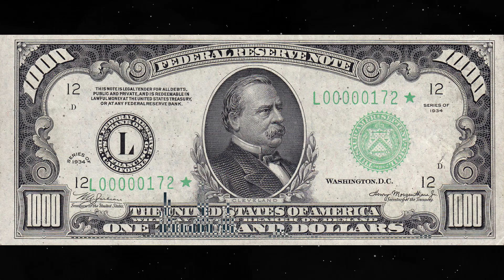1000 Dollars in a Plate by Jack Mckenty | podcast in english for sifirdaningilizce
1000 Dollars in a Plate by Jack MCKENTY | podcast in english for sifirdaningilizce
▸Поделись с друзьями в соц-сетях
▸Включи уведомление о новом видео
Sunset on Mars is a pale, washed out, watery sort of procedure that is hardly worth looking at. The shadows of the cactus lengthen, the sun goes down without the slightest hint of color or display and everything is dark. About once a year there is one cloud that turns pink briefly. But even the travel books devote more space describing the new sign adorning the Canal Casino than they do on the sunset.

The night sky is something else again. Each new crop of tourists goes to bed at sunrise the day after arrival with stiff necks from looking up all night. The craters of the moons are visible to the naked eye, and even a cheap pair of opera glasses can pick out the buildings of the Deimos Space Station.
A typical comment from a sightseer is, "Just think, Fred, we were way up there only twelve hours ago."
At fairly frequent intervals, the moons eclipse. The local Chamber of Commerce joins with the gambling casinos to use these occasions as excuses for a celebration. The "Marsy Gras" includes floats, costumes, liquor, women, gambling—and finishes off with a display of fireworks and a stiff note of protest from the nearby Mars Observatory.
The day after a particularly noisy, glaring fireworks display, the top brass at the Observatory called an emergency meeting. The topic was not a new one, but fresh evidence, in the form of several still-wet photographic plates, showing out-of-focus skyrocket trails and a galaxy of first-magnitude aerial cracker explosions was presented.
"I maintain they fire them in our direction on purpose," one scientist declared.
This was considered to be correct because the other directions around town were oil refineries and the homes of the casino owners.

"Why don't we just move the Observatory way out in the desert?" a technician demanded. "It wouldn't be much of a job."

"It would be a tremendous job," said Dr. Morton, the physicist. "If not for the glare of city

lights on Earth, we wouldn't have had to move our telescopes to the Moon. If not for the gravel falling out of the sky on the Moon, making it necessary to resurface the reflectors every week, we wouldn't have had to move to Mars. Viewing conditions here are just about perfect—except for the immense cost of transporting the equipment, building materials, workmen, and paying us triple time for working so far from home. Why, did you ever figure the cost of a single photographic plate? What with salaries, freight to and from Earth, maintenance and all the rest, it's enormous!"

"Then why don't we cut down the cost of ruined exposures," asked the technician, "by moving the Observatory away from town?"

"Because," Dr. Morton explained, "we'd have to bring in crews to tear the place down, other crews to move it, still more crews to rebuild it. Not to mention unavoidable breakage and replacement, which involve more freight from Earth. At $7.97 per pound dead-weight ... well, you figure it out.
"So we can't move and we can't afford ruined thousand-dollar plates," said the scientist who had considered himself a target for the fireworks. "Then what's the answer?"
The usual suggestion was proposed that a delegation approach the Town Council to follow up the letter of protest. A search through the past meetings' minutes showed that this had never accomplished anything up to date.

A recent arrival to the Observatory mentioned that their combined brain power should be enough to beat the games and thus force the casino owners—who were the real offenders—out of business. One of the scientists, who had already tried that very scheme on a small scale, reported his results. He proved with his tabulations that, in this instance, science, in the guise of the law of averages, was unfortunately against them.

Dr. Morton rose to his feet. The other men listened to his plan, at first with shocked horror, then with deep interest and finally in wild exultation. The meeting broke up with most of the members grinning from ear to ear. "It's lucky Dr. Morton is a physicist," said one of the directors. "No astronomer would ever have thought of that."

A few days later a modest little ad appeared in the weekly publication "What to do in Marsport." It did not try to compete with any of the casino ads (all of which featured pretty girls), but it had a unique heading.

FREE
For the First Time Ever
Your HOROSCOPE
SCIENTIFICALLY CAST
by the Staff of the
FAMOUS MARS OBSERVATORY
Learn your Luck, your Future!
Write or call Mars Observatory.
No charge. No obligation.

Since the horoscopes being offered were about the only things on Mars that didn't cost the tourists any money, the response was great.
аудиокниги слушать